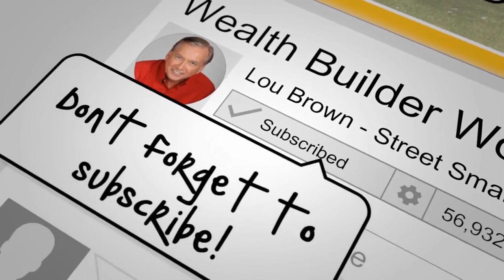Title Companies - A New Gold Mine For Prospects?